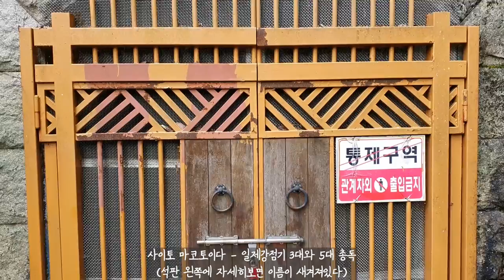[Solitary Trip] VLOG) Go to the secret forest where you've been sleeping for 79 years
Hello I'm wooseok who is lonely.
If you want to feel the beautiful nature, please watch it with 1080p image quality!

Used music-Epidetic sound
Fragmented - Gavin Luke
From Here We Can See - Rannar Sillard
Mirror - Ciaran Delany
Remove The Complexities - Peter Sandberg
The Scent Of Earth After Rain - Ebb & Flod

Place
345 Beopgi-ri, Dong-myeon, Yangsan-si, Gyeongsangnam-do (Beopgi Reservoir)
- Opening time: Summer season (April ~ October) 08:00 ~ 18:00
Winter season (November to March) 08:00 to 17:00